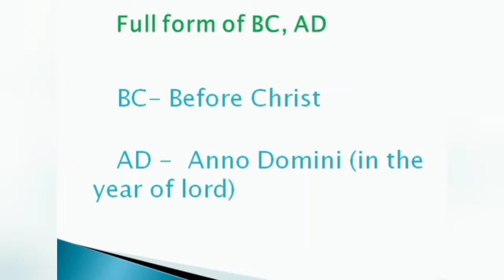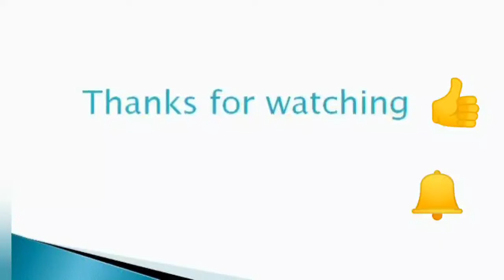Learn about BC, AD, BCE, CE ,full form